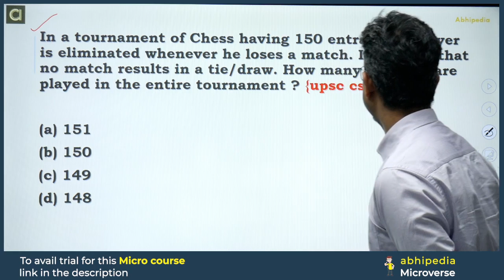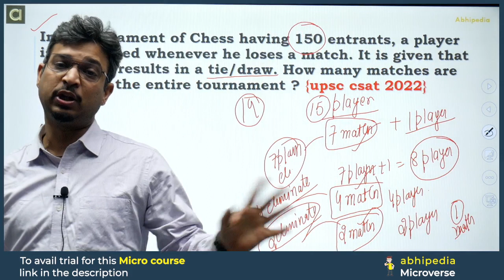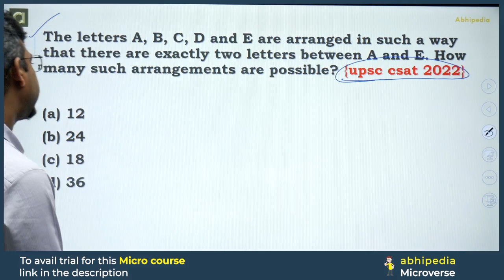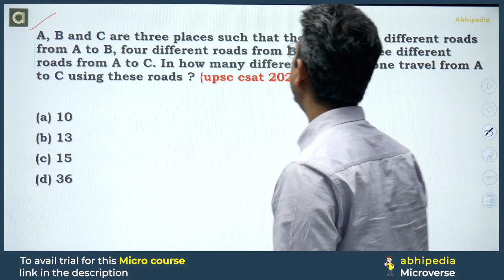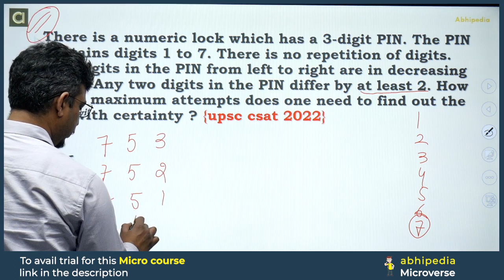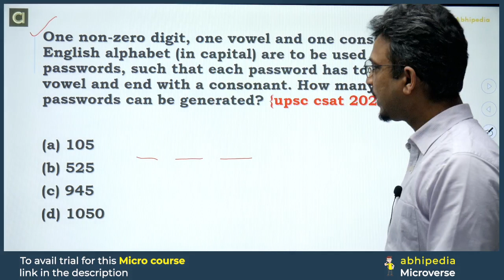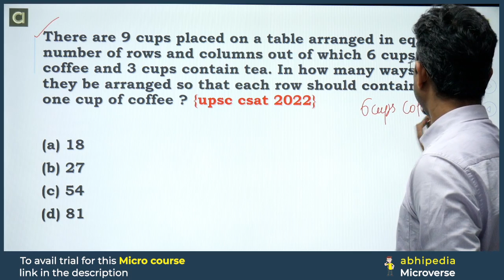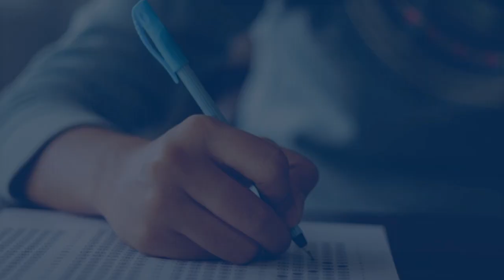UPSC CSAT | Previous Year Questions | Permutation & Combination 2022 | by abhimanu IAS